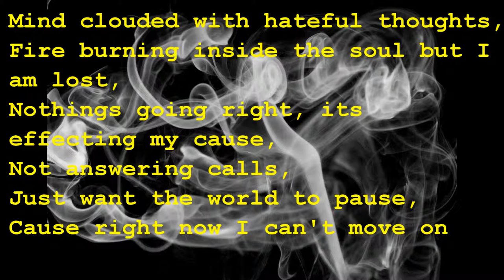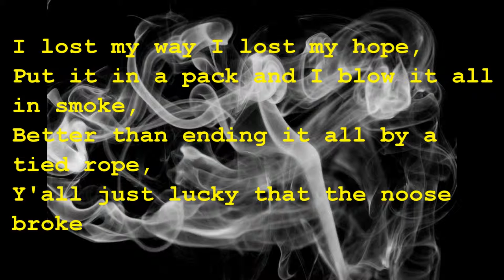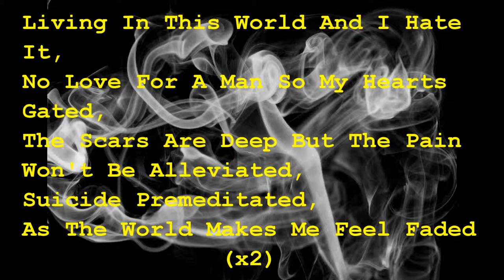LiL'Rodro- Faded (Prod. by Syko)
Song off the upcoming mixtape